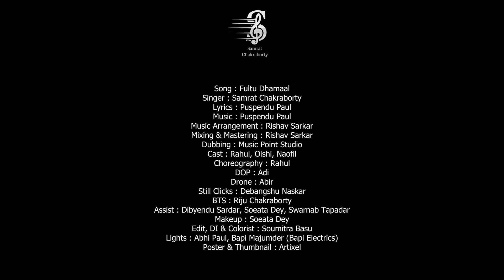Fultu Dhamal | ফুলটু ধামাল | Dance Number 2022 | Samrat Chakraborty |Official Video | Puja song 2022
Song : Fultu Dhamaal

Singer : Samrat Chakraborty
Lyrics & Music : Puspendu Paul
Music Arrangement, Mixing & Mastering : Rishav Sarkar
Dubbing : Music Point Studio

DOP- Adi
Cast : Rahul, Oishi, Naofil Choreography : Rahul & Naofil
Drone : Abir
Still Clicks : Debangshu Naskar
BTS : Riju Chakraborty
Assist : Dibyendu Sardar, Soeata Dey, Swarnab Tapadar
Makeup : Soeata Dey
Edit, DI & Colorist : Soumitra Basu
Lights : Abhi Paul, Bapi Majumder (Bapi Electrics)
Venue :
Special Support : Ranjit Dey, Sujoy Saha & Tania Saha
Poster & Thumbnail : Artixel

Digital Marketing : Integrity Digital & Believe Music

মাঠে মাঠে আজকে দেখো ফুলটা ফুটেছে
আসছে পুজো মাঞ্জা মেরে মনটা নেচেছে
ঢাকের তালে সব্বাই আজ পুজোয় মেতেছে
হাতটা ধরে ঘুরবো যে কার, সেটা খুঁজেছে

প্যান্ডেলে হবে ফুলটু ধামাল, ঢাকের তালে নাচ
পুজোয় সব হব্বে কামাল, লাইফ বিন্দাস

ঘুরবো পুজোয় কার সাথে যে
খুজ্জে খুঁজে যাই
এবার পুজোয় চলো প্রেমে
হাবুডুবু খাই
ওহ লাভলি

বলো না ও মামনি, শোনো তোমার পায়ে পড়ি
পুজোতে ৫ টা দিন তোমাকে চাই
একটু আমায় বোঝো, চলো না ঘুরতে চলো,
তুমি আমার রসের মালাই
খাওয়াবো ফুচকা মোমো, হালকা ঝাল মুড়ি,
তারপরে হবে মোগলাই,
বাসবো ভালো তোমায়, পাত্তা দাওনা আমায়,

কি করে তোমায় যে পাই
ভিড়ের মাঝে মারছো ঝাড়ি, তোমায় ধরতে চাই !!
হাসি তোমার মিষ্টি ভারী, দেখতে শুধু চাই

খুজ্জে খুঁজে যাই
হাবুডুবু খাই
ওহ লাভলি

ডাকলে দিচ্ছ গরম, ভয় তবু পাচ্ছি না যে
ভালোবাসি তোমায় সোনা
পুজোর শপিং হবে, বেকারভাতা আছে,
সেটা নিয়ে তুমি ভেবোনা
রাত ভোর দেখবো পুজো, হারাবোনা ভিড়ের মাঝে
ঠিকানা সবই জানা,
আইফোনে তুলবো ছবি, দেবো স্ট্যাটাস ভরে
একটু তুমি থাকো না

খুজ্জে খুঁজে যাই
হাবুডুবু খাই
ওহ লাভলি